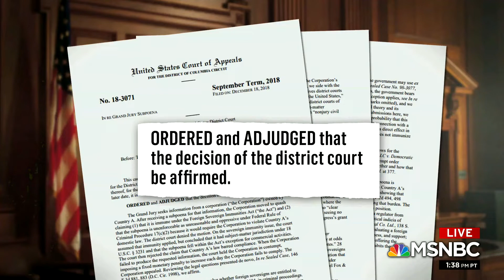Dr. Jason Johnson on Trump, Russia and Facebook Connections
Dr. Jason Johnson discusses the possible relationship between candidate Trump, Russia and Facebook during the 2016 presidential election. Other panel members include Chuck Rosenburg (Fmr. US Attorney), Peter Baker (The New York Times), Ron Klain (VP Biden), Nick Confessore (The New York Times), Michelle Goldberg (The New York Times), and host, Nicolle Wallace.